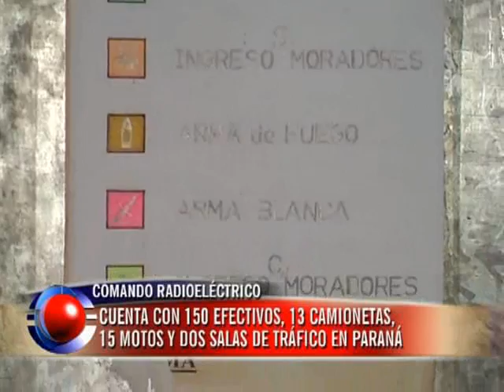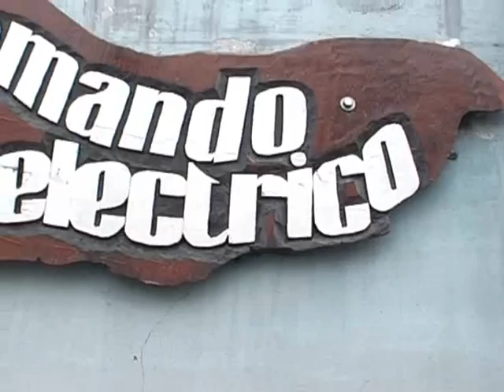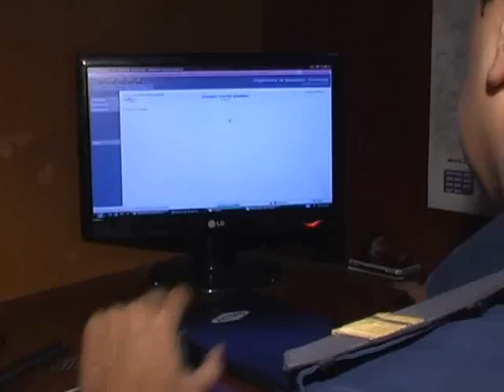El trabajo del Comando Radioeléctrico: a diario reciben más 700 llamados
La repartición cuenta con 150 efectivos, 13 camionetas y dos salas de tráfico.